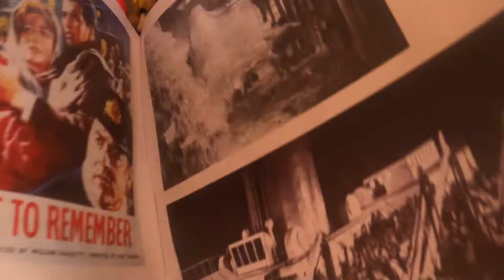Costruisci Il Titanic Uscita Numero 23 Parte 1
Marcozuccardi.com

 LA MIA ATTREZZATURA PER REGISTRARE VIDEO :
ADATTATORE PER MICROFONO PER APEMANA77